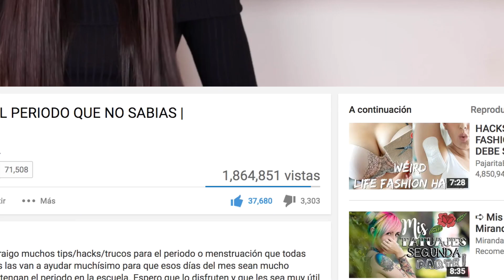CUCHILLO A 1000 GRADOS VS NUTELLA Y MUCHO MÁS!! VIDEO SATISFACTORIO | Gabriela Isabel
👉🏼SI LEES ESTO COMENTA TeamGabrielaIsabel 👈🏼

Holaaa ❤️ Este es el experimento del cuchillo a mil grados o el "EXPERIMENT Glowing 1000 degree KNIFE" Lo que haremos sera cortar diferentes cosas con el cuchillo ardiendo a mil grados! Esta muy divertido asi que no te lo pierdas! Muchos de mis youtubers favoritos, como Los Polinesios, Fichis in the house y Mariale y Laura Tagle han hecho este experimento asi que me anime a grabarlo, despues de que varios de ustedes me lo pidieran! LOS AMO MUCHISIMO Y ESPERO QUE LES GUSTE!

Holaaa ❤️ Si es primera vez que me ves, mi nombre es Gabriela Isabel! Te doy la bienvenida a mi canal, aqui les comparto muchos videos sobre hacks, lifestyle/estilo de vida, tips, challenges, diy’s, comedia, moda, belleza, vlogs y probando dulces raros! Por ejemplo: 10 hacks para el periodo que no sabias, probando diys de HelloMaphie, probando oreos raras, probando muchos dulces americanos, hacks raros para comer oreos, hacks para tener el cabello perfecto, el mejor tag del reggaeton, probando dulces mexicanos, probando dulces italianos, broma a mi mejor amigo con letra de cancion, probando dulces asiaticos, reto original vs generico, desayunos saludables, trucos, hacks, lifehacks, life hacks, tip, tips, tips faciles, tips rapidos, hacks faciles, hacks rapidos, life hacks faciles, life hacks rapidos. cosas que, cosas que no sabes, no sabes para que sirve, para que sirve, para que sirven, cosas que no sabes para que sirven, cosas que no sabias, no sabias para que sirve, no sabias para que sirven, cosas que no sabias para que sirven, life hacks para la vida, cosas que estas haciendo mal, cosas que haces mal, cosas que has hecho mal toda tu vida, cosas que haces mal y no lo sabes, cosas que hacemos mal sin saberlo, cosas que estabas haciendo mal, cosas que hacemos mal todos los días, cosas que estabas haciendo mal todos los días, comedia, risa, gracioso, video de comedia, video de risa, video gracioso, estabas usando mal, usabas mal, has usado mal, has estado usando mal, maquillaje, maquillaje de año nuevo, año nuevo, grwm, arreglate conmigo, maquillaje de fiesta, outfit, traje, ropa, vestido, vestido de fiesta, outfit de fiesta, outfit de año nuevo, como vestir en año nuevo, ideas de outfit año nuevo, ideas de maquillaje año nuevo, ideas de outfit, ideas de maquillaje, hacks raros para el periodo, tips para el periodo, tips para la menstruacion, tips para periodo, periodo tips, tips faciles para el periodo,  periodo menstrual, cuchillo a mil grados, cuchillo ardiendo a mil grados, cuchillo 1000 grados, cuchillo ardiendo a mil grados vs iphone, cuchicllo ardiendo a mil grados vs muchos objectos, nutella, utiles escolares, experimentos, knife experiment, Cuchillo a 1000º grados, EXPERIMENT Glowing 1000 degree KNIFE VS, un cuchillo a 1000 grados, el cuchillo a 1000 grados, cuchillo a 1000 grados vs, cuchillo a 1000 grados, cuchillo a 1000 grados cortando cosas, cuchillo a 1000 grados vs iphone, cuchillo a 1000 grados- experimento, cuchillo a 1000 grados cortando, cuchillo a 1000 grados centigrados, CUCHILLO A 1000 GRADOS VS IPHONE + NUTELLA + MUCHO MAS!! VIDEO SATISFACTORIO, cuchillo, cuchillo calentado, cuchillo caliente, cuchillo a 1000 grados, cuchillo a 1400 grados, vs iphone, 1000 degree, 1000 degree knife, knife vs iphone, cuchillo hipercalentado, cuchillo vs, cuchillo caliente vs, cuchillo hipercalentado vs, cuchillo a 1000 grados vs, cuchillo a 1400 grados vs, experimento, experimentos y mas!!!